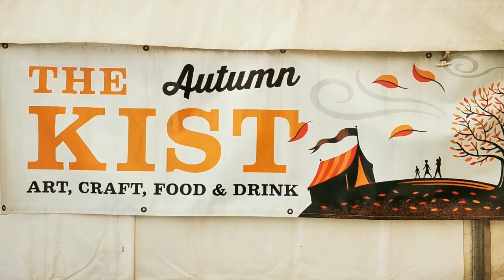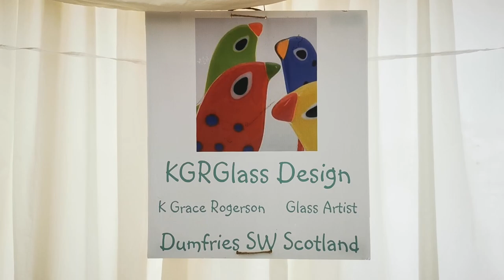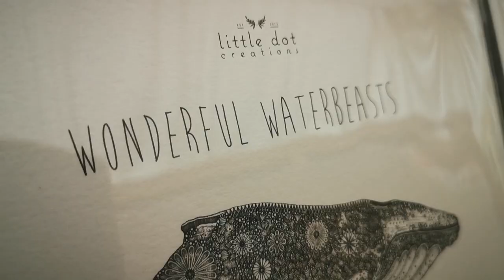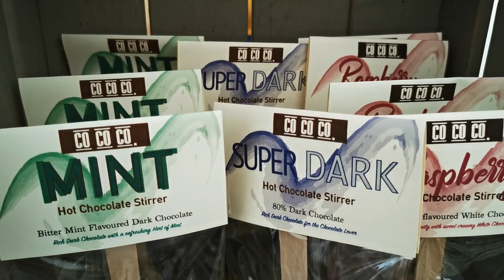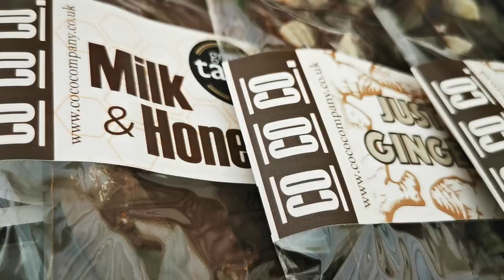Craft Market Vlog - The Wigtown Kist part 1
It’s the Autumn Kist Craft Market!

Hey guys, this week has been the start of the Autumn Kist alongside the Wigtown Book Festival!

In this week’s video I take you through the set-up of my stall as well as introduce you to the other artists, makers, and producers in the tent!

Lucy Bay Bowlery

MUSIC CREDITS